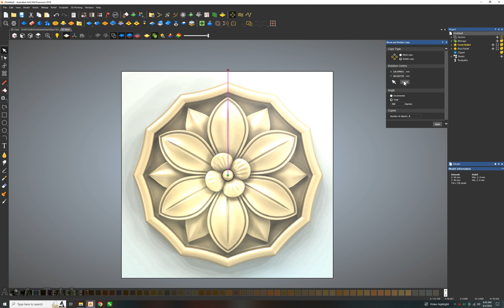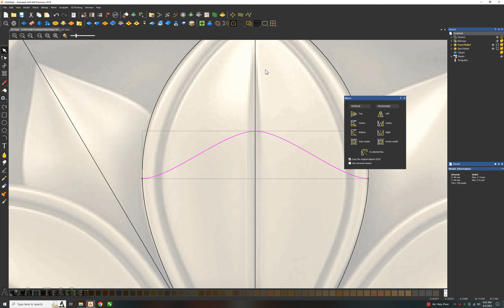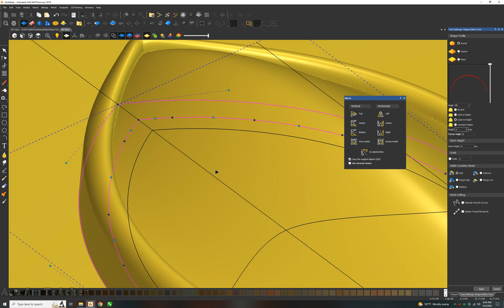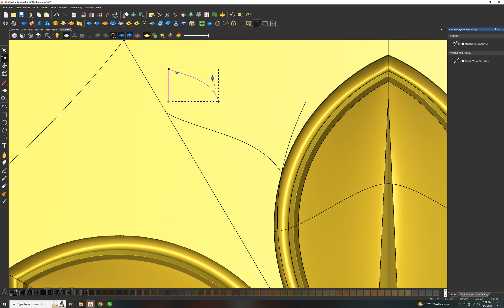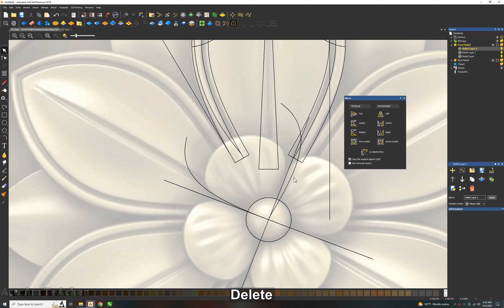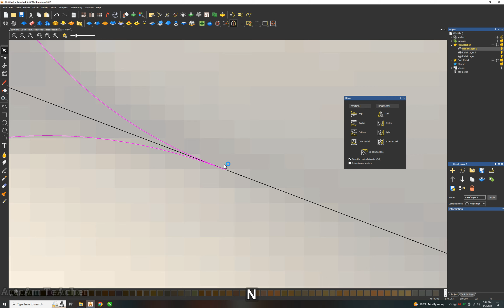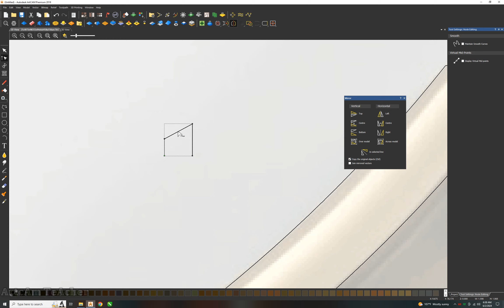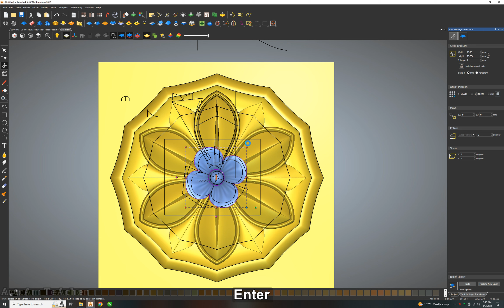artcam 2018 How to Make 3D Flower Work in artcam2018 Full Video By Artcamteacher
3D Modeling For make profesional  Work By#Usman chinioti
You can learn 3D Modeling On Artcam 2018 very easily.
If you have any question about this lecture or any Quation feedback please.

If you have any question please post a comment.
If you want to learn online I am available for more information.

Artcam 2018 Download & Installing

Releif Download For ArtCam ClipArt Library

How To Install&Download AspireV9.5 Full

• How To Install&Download AspireV9.5 F...